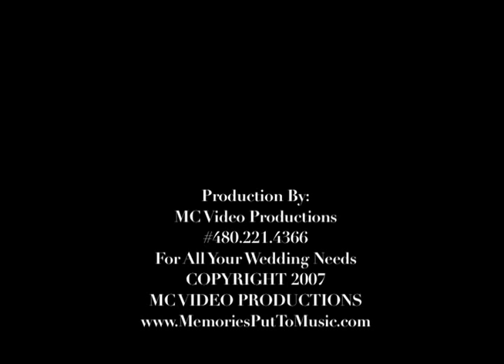Harpist Commercial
A wonderful Harpist asked us to film a commercial for her. Enjoy her music!